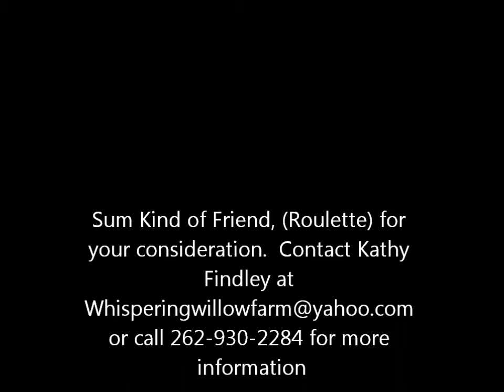Thoroughbred mare SOLD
Sum Kind of Friend (Roulette)